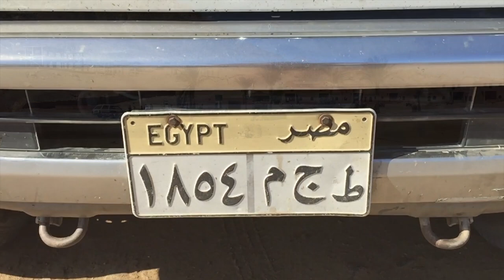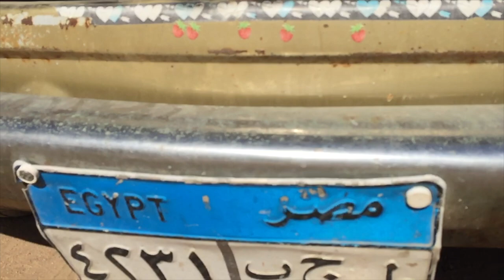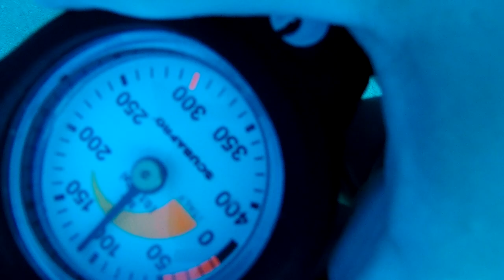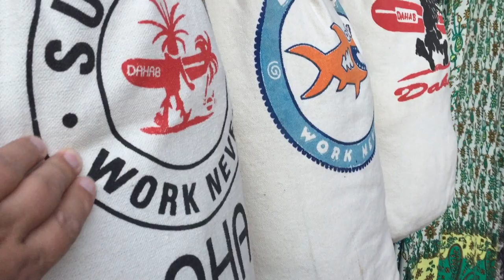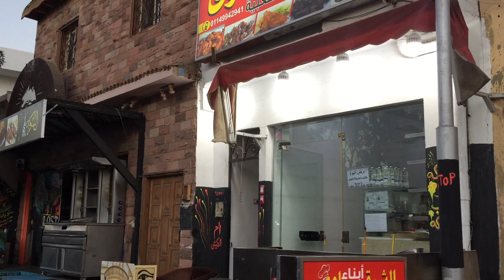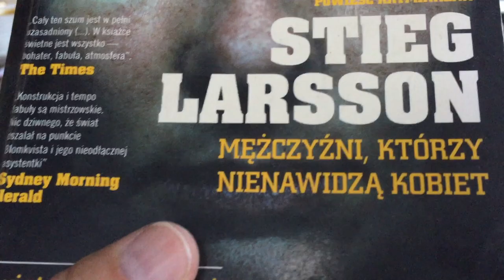Diving, Camels and best cheesecake in the World, Dahab Egypt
Have you ever tried cheescake from KIRI Cheese ?